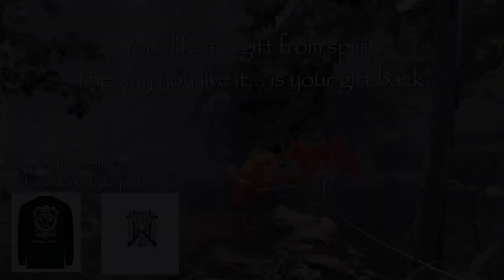Plants Medicines VS Drugs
n this thought-provoking episode, we explore the profound world of plant medicines—ayahuasca, magic mushrooms, and beyond—and how these natural allies help heal trauma by revealing the underlying emotional causes.

Join us as we challenge the conventional view of modern medicine with a deep dive into the Plants vs. Powders debate. Discover how plant medicines guide us to the root cause of our pain, offering true healing instead of the bandaid solutions often found in traditional pharmaceuticals.

Plant medicines aren’t just drugs. They awaken consciousness, heal trauma, and provide a different path to healing. Explore why plant medicines are not about escaping reality but facing it with clarity and purpose.

If you're curious about the power of plants and their ability to transform lives, this episode is for you.